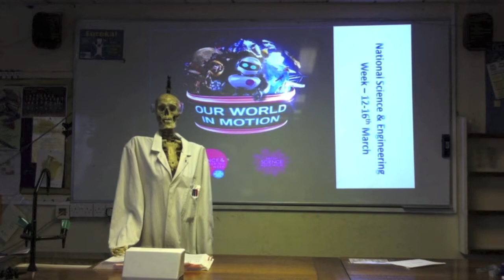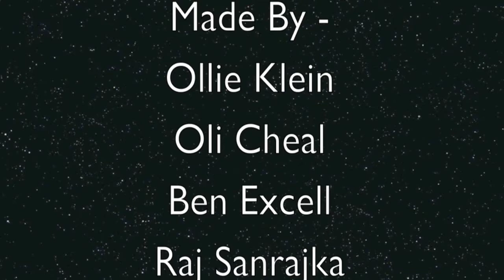Science And Engineering Week Promo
Promo video for NSE week 2012 made by, and starring extremely talented sixth form science students

Outstanding